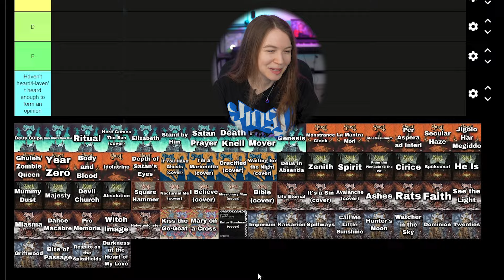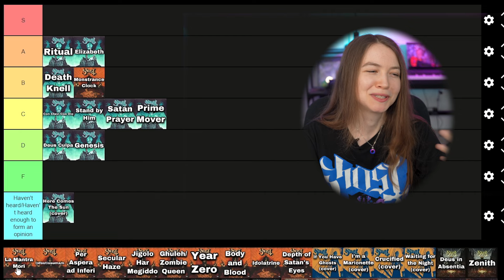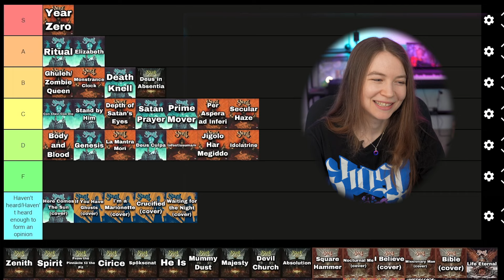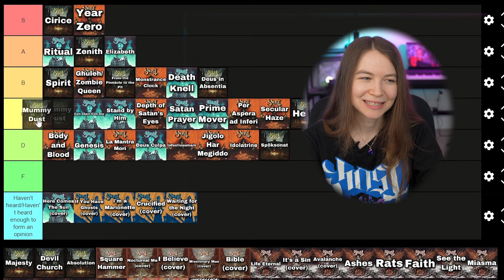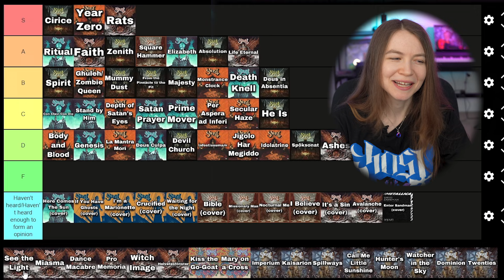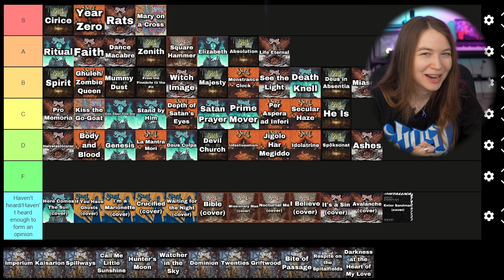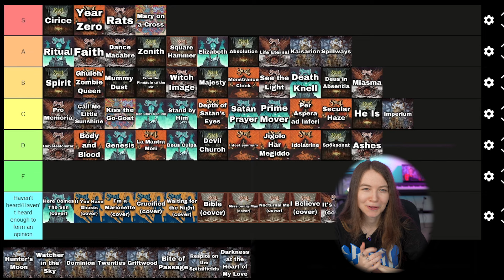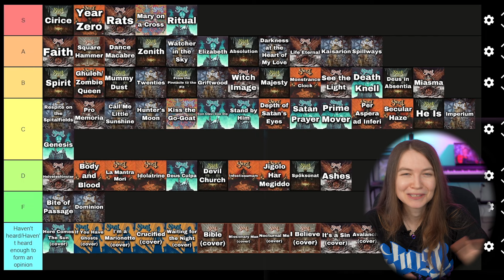Ranking Every Ghost Song (Tier List)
Today I rank every single original Ghost song!

Guitar Picks
Yamaha THR10 Amp
Focusrite Scarlett 2i2

Camera Gear:
Main Camera
Backup Camera
Shure SM57
Lavalier Mic